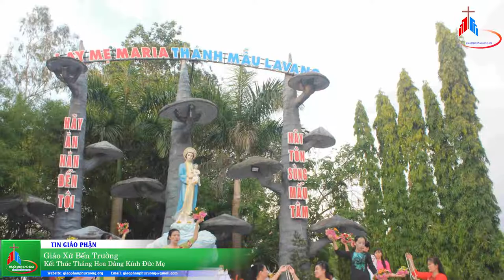Giáo Xứ Bến Trường Kết Thúc Tháng Hoa Dâng Kính Đức Mẹ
TRÍCH: ĐIỂM TIN TRONG TUẦN - GIÁO PHẬN PHÚ CƯỜNG - 28/05 ĐẾN 03/06/2018